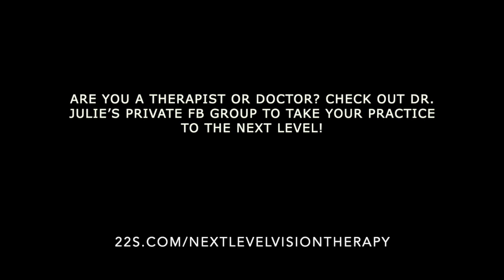Ask Dr. Julie: Is Eidetic Memory The Same As Photo-graphic Memory?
Dr. Julie explains the difference between the two and how vision therapy plays a role.

Vision For Life Works is located in Glen Carbon, IL. We work with children and adults with various vision problems that affect their ability to read, write, comprehend, perform in sports or perform on the job. We utilize Syntonic Phototherapy and traditional in office Vision Therapy to correct these problems and improve quality of life. At Vision For Life, we strive to make every patient experience exceptional. We are very excited when we have the opportunity to dramatically improve our patients lives! Our motto is "Improving Vision Today, Ensuring Success Tomorrow". Take the Quality Of Life Questionnaire on our website home page to get started today!

Attention Therapists and Doctors:
Are you interested in increasing your revenue for your practice? Then check out Dr. Julie’s private Facebook Group, Next Level Vision Therapy!
In this group, you will:
- Learn how to implement various practices in your office to watch your sales go up!
- Receive proven methods that will add value to your practice
- Have access to tons of videos that will give hands on demonstrations
- Receive specific training on techniques that we have used with our patients that result in significantly faster results
You will also be in a private community where Doctors and Therapists from all over the world can share ideas AND get questions answered. We are confident that joining the group and implementing what you learn will get you AND your patients results. This is a closed group with paid access.

Help us spread the love of Vision Therapy! Visit Dr. Julie’s store and order some really cool merchandise with fun Vision Therapy themes. Truly something for everyone here!

Dr. Julie is also a published author! “Living the INNERGIZED Life - Transforming Ordinary Moments into Extra-Ordinary Memories” includes stories by women, one of which is Dr. Julie Steinhauer, who have found a way to transcend the craziness of day-to-day living, choosing to navigate life by connecting to what they define as their Higher Power, Inner Knowing or God-Source. to get your copy today!

This video is for informational and educational purposes only and is not a diagnosis. All therapy exercises should not be used without the proper supervision of a trained professional after a full diagnostic exam.

ARE YOU A THERAPIST OR DOCTOR? CHECK OUT DR. JULIE’S PRIVATE FB GROUP TO TAKE YOUR PRACTICE TO THE NEXT LEVEL!